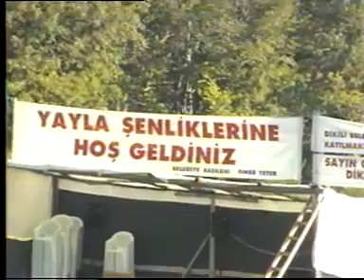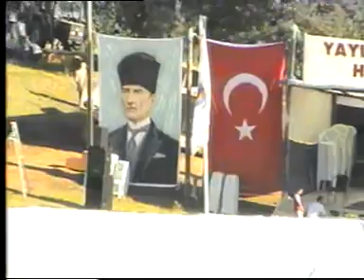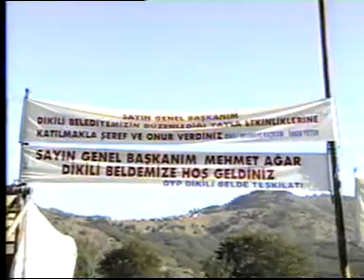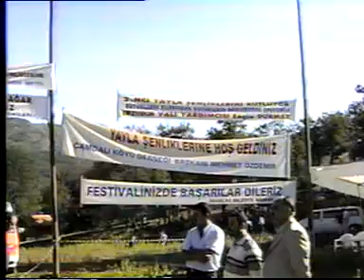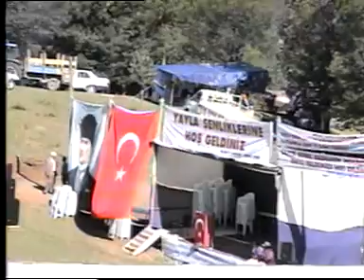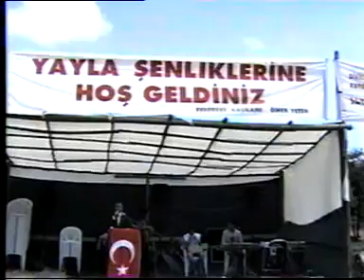Almus dikili kasabası ÖMER YETER Başkanlığında Düzenlenen yayla şenlikleri ÖZAY YILDIZ